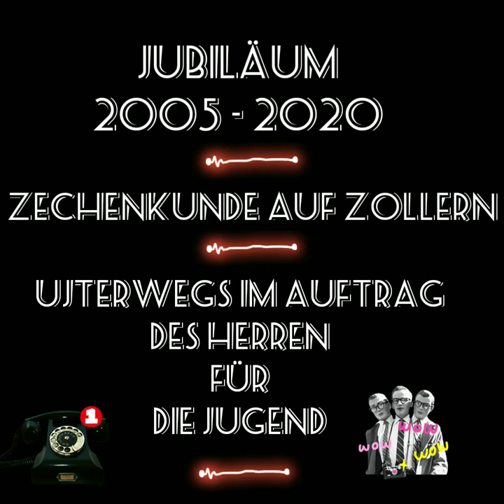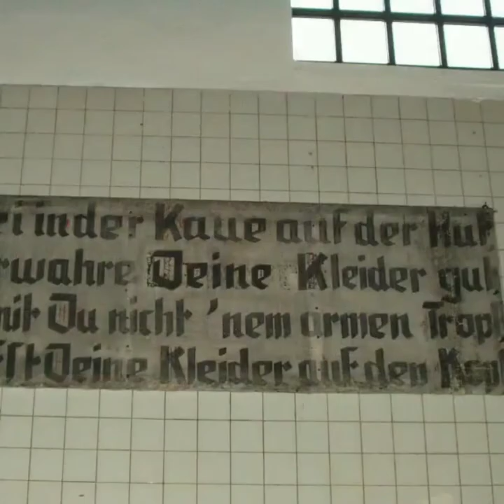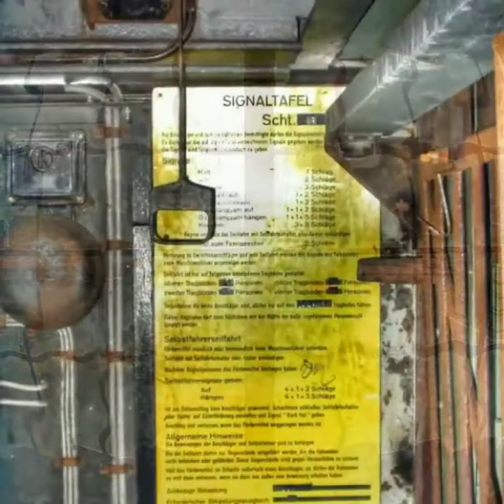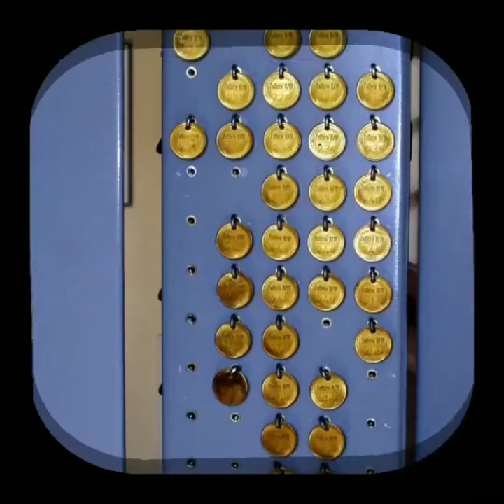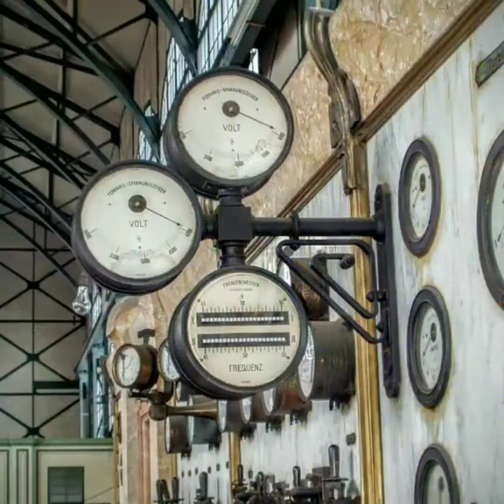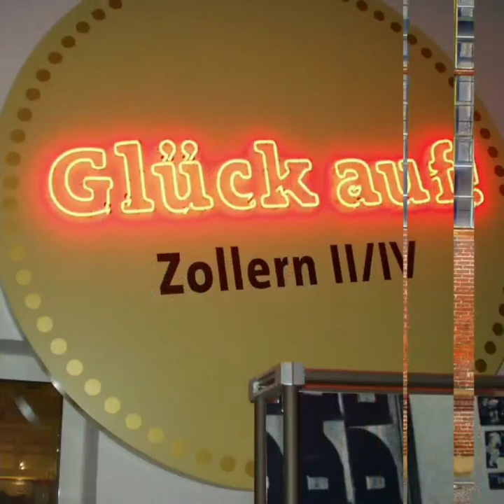BILDUNG AUF ZECHE ZOLLERN 2004 - 2020 / UNTERWEGS IM AUFTRAG DES HERRN